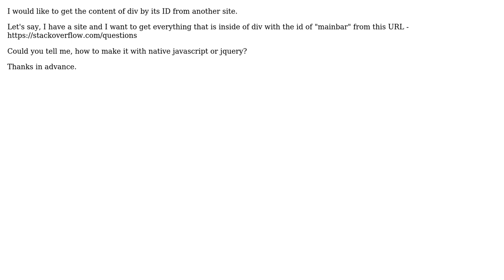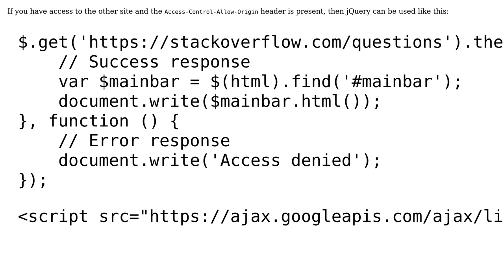How to get Element by Id from Another website?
With thanks & praise to God, and with thanks to the many people who have made this project possible! | Content (except music & images) licensed under CC BY-SA | Music | Images & others | With thanks to user Geobo user Duncan Lukkenaer and the Stack Exchange Network Trademarks are property of their respective owners. You are responsible for your own actions.